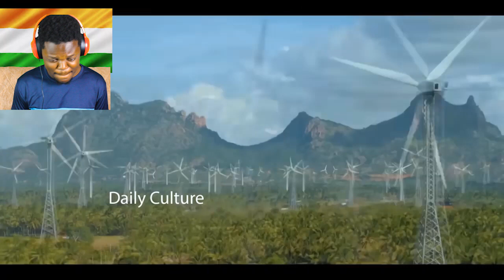Foreigner Reacts To HarGharTiranga Anthem | Prabhas | Narendra Modi | Amrit Mahotsav